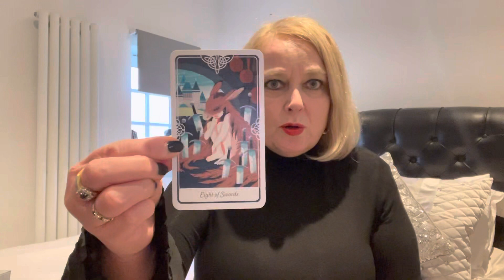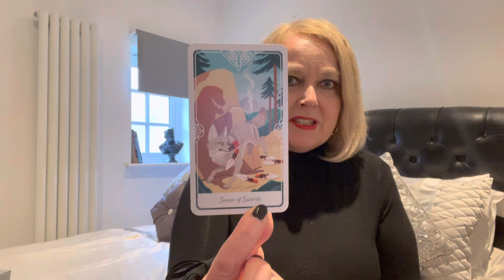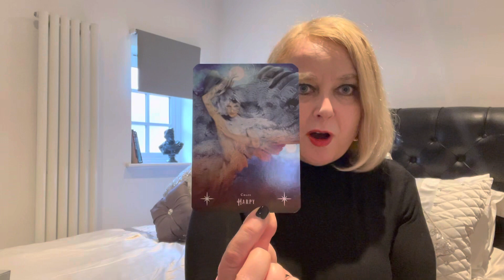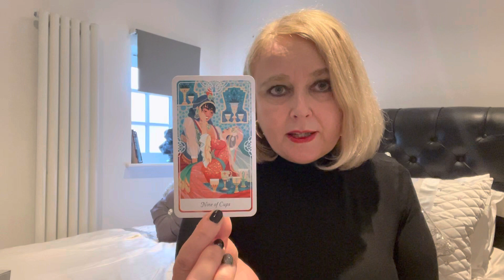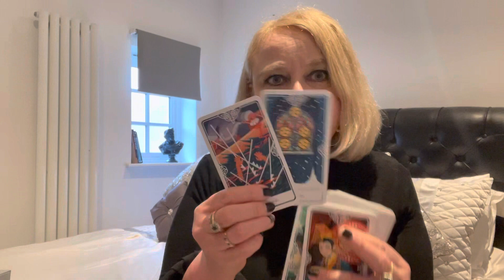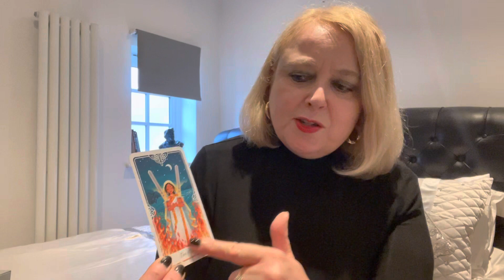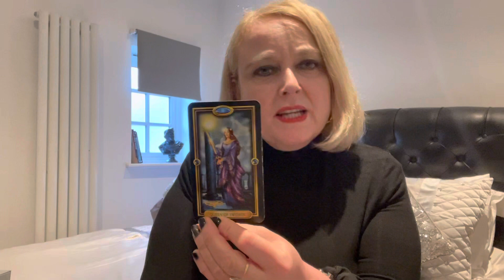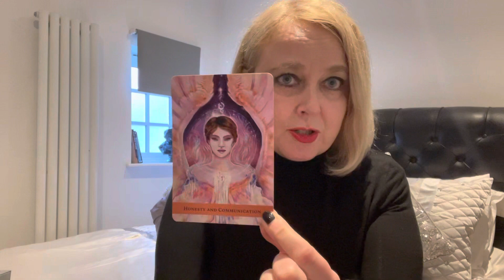Walk Away. It’s Over. Full Moon Reading (All Signs)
It's time to change and do what is best for you. I believe in you. You can do it! :)

Extra messages for pisces

Remember, if you want to join me live next Wednesday for personal channelled messages, Q&A, discussion about the world messages I have channelled and more, please join the Centaurus or Orion memberships.

All Donations are gratefully accepted and poured straight into the channel. :)

IMPORTANT: Please note I am not a medical doctor, financial or legal adviser.  Please seek professional advice if needed.